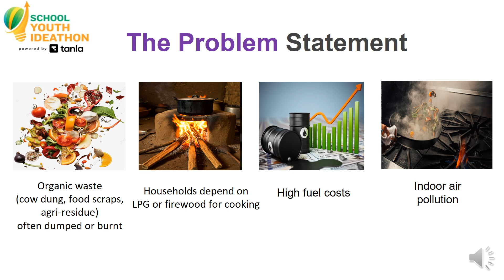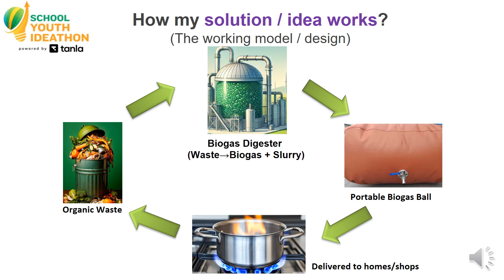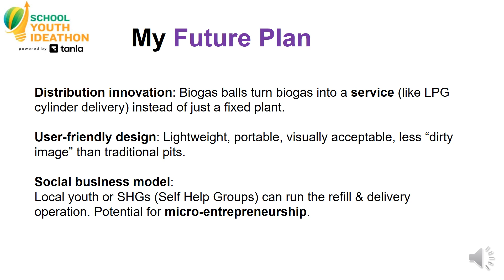SYI31222 | Team Starlight | Top 2000 | SYI25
UID: SYI31222

SCHOOL NAME:  Kothari International school, Pune

Team Name: Starlight
Team Member Name 1: Soumya Gupta

Idea Tagline: Biogas Balls: From Waste to Flame

Idea description: Biogas Balls: From Waste to Flame. The Future of organic waste.